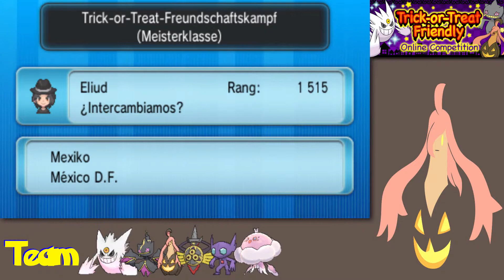Halloween Turnier #12 - Durengard kann gemein sein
Es wurden schon so viele Kämpfe in diesem Turnier gekämpft. Heute sehen wir dann, wie sehr so ein Durengard einen doch nerven kann.

Nintendo hat vom 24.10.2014 bis zum 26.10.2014 ein Halloween-Turnier abgehalten, das Trick-Or-Treat Freundschaftskampf Turnier. Bei diesem Turnier sind ausschließlich Geister Pokémon, die in Kalos geboren wurden eralubt, mit Ausnahme von Giratina und Rotom. Desweiteren muss sich in jedem Team ein Pumpdjinn verwendet werden. Im Turnier selbst wird Einzelkampf gespielt und es müssen drei der sechs Pokémon zum Kampf gewählt werden. Unter diesen dreien muss sich das Pumpdjinn befinden.

Mein Team: Mega Gengar, Mega Banette, Durengard, Zobiris, Apoquallyp, Pumpdjinn

This video is owned by Calamanero-Man, unless images-music specified in above description.